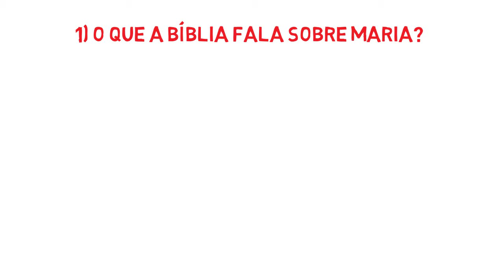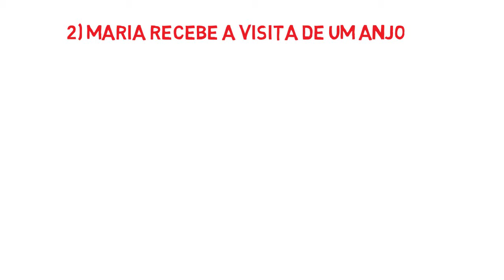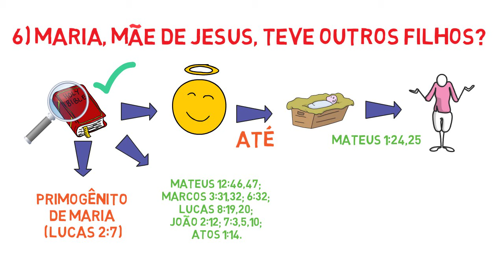Quem foi Maria, MÃE de JESUS? Saiba tudo sobre ela! | #46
Hoje você vai saber tudo sobre quem foi Maria, a mãe de Jesus.

O dia das mães está chegando e. vamos falar um pouquinho da mãe que carregou no ventre nosso amado JESUS CRISTO? 🙏🏻

No Estudo Bíblico de hoje você saberá o que a Bíblia diz sobre a mulher que foi escolhida pra trazer ao mundo nosso Salvador Jesus.
Saiba quais as passagens que falam da vida desta mãe tão importante.
Veremos também como foi a visita do Anjo Gabriel pra Maria de Nazaré, como Maria deu à luz a Jesus, como foi a vida dela após o nascimento de Jesus e como foi a vida de Maria enquanto Jesus exercia seu ministério aqui na Terra. E claro, o que A bíblia diz sobre os últimos dias de Maria, a mãe de Jesus.

▶▶ Para quem quiser conhecer mais sobre a biografia da Maria, mãe de Jesus e outros personagens Bíblicos, além de AJUDAR O CANAL é só clicar

Fica aqui meus parabéns pra nós, mães de todo mundo!
Patricia Jacob